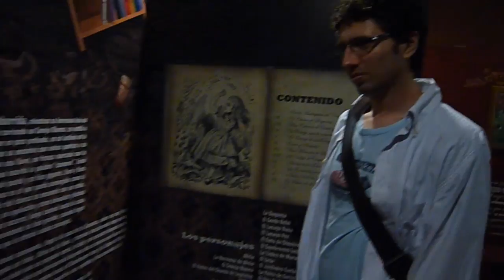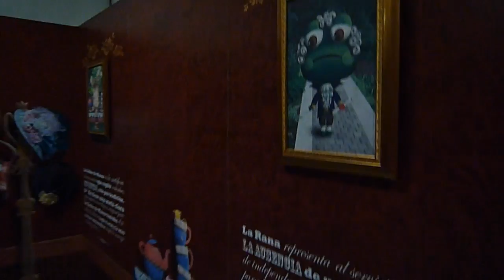Fiesta del libro 2010 (parte 2)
Ah, se me olvidó una partecita de la noche que visité la fiesta del libro del 2010.

Sin mucha plata, pero con la mente con ganas de más, y con los ojos ya cansados.